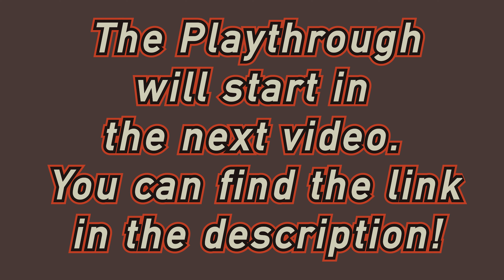Ep. 1/5 Townsfolk Tussle - What We Expect (of our playthrough)